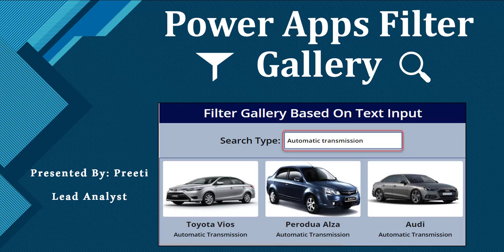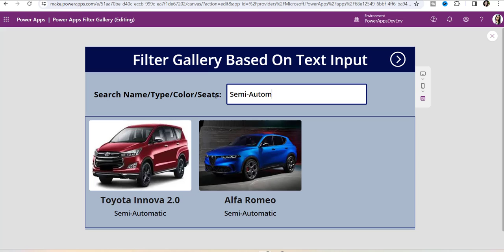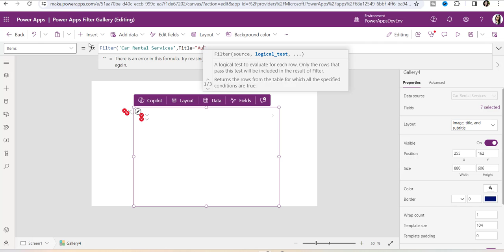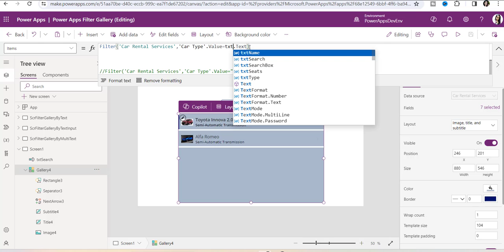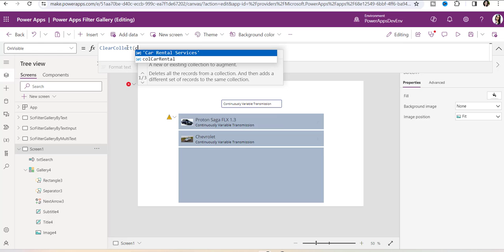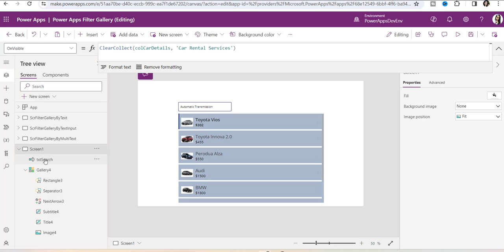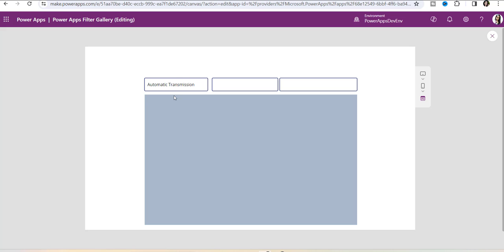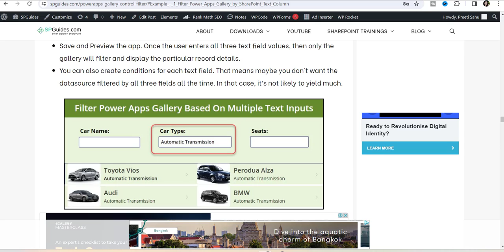Power Apps Filter Records in Gallery | Power Apps Filter Gallery by Text input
In this Power Apps video tutorial, I have explained how to filter records in a Power Apps gallery using SharePoint fields [Text and Choice]. Also, I have shown how to filter PowerApps gallery based on text input control.
Additionally, you will learn how to filter Power Apps Gallery based on multiple text inputs and how to overcome the Power Apps Delegation warning issue while filtering the Power Apps Gallery.
Visit a complete tutorial on:
6 Easiest Ways to Filter Gallery in Power Apps:
Want to Learn Complete SharePoint Online development? Check out the complete SharePoint Online developer training (Course Bundle)